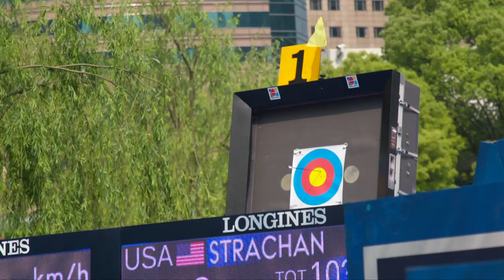Emotions slow motion cut of the 2019 outdoor season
Slow motion highlights from the 2019 Hyundai Archery World Cup and 2019 Hyundai World Archery Championships.